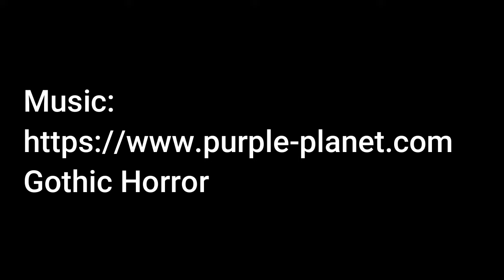Halloween 6 The Curse of Michael Myers A Messy Sequel They Had No Idea What They Wanted to Do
In this video I talk about the disaster and mess of Halloween 6 The Curse of Michael Myers.
Music Gothic Horror Copyright disclaimer under section 107 of the copyright act 1976, allowance is made for "fair use" for purposes such as criticism, comment, news reporting, teaching, scholarship, and research. fair use is a use permitted by copyright statute that might otherwise be infringing. non-profit, educational or personal use tips the balance in favor of fair use. Although this video may contain topics that kids find interesting, this video is not made for kids. The material used is meant for purposes of entertainment and commentary.